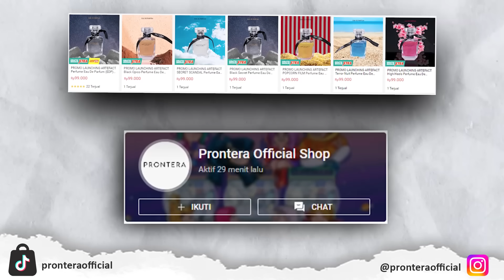SKIBIDI RAJA VS SPEAKER MAN VS TV MAN SIAPA YANG PALING KUAT DI MINECRAFT!!!